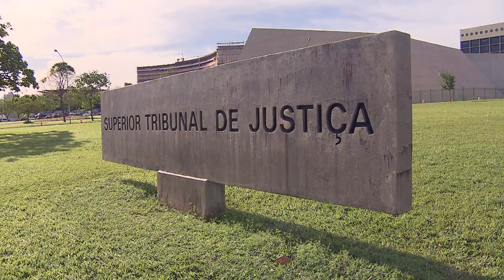STJ nega pedido para suspender decisão que impediu regime semiaberto para líder do PCC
​O vice-presidente do Superior Tribunal de Justiça (STJ), ministro Og Fernandes, no exercício da presidência, negou liminarmente pedido de habeas corpus para restabelecer os efeitos da decisão que autorizou integrante de facção criminosa a cumprir pena no regime semiaberto, em presídio federal.
HC 927859